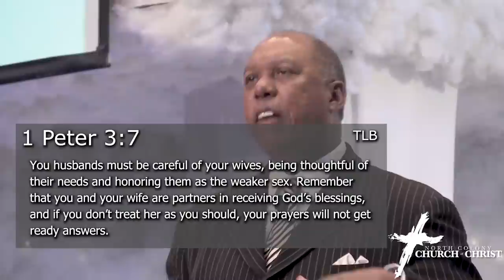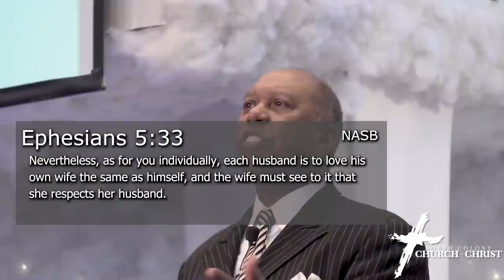Gethsemane (Special Edition) Marriage: "The Core Principles" Emanuel White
"Marriage: The Core Principles" Gethsemane (Special Edition) Emanuel White
Gethsemane Sermon Series